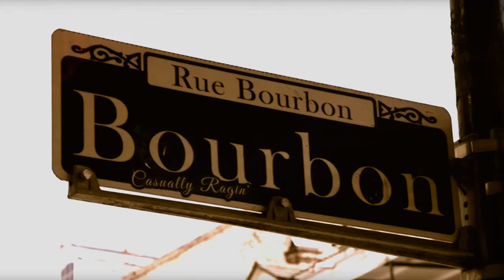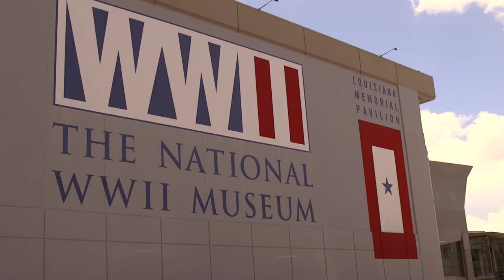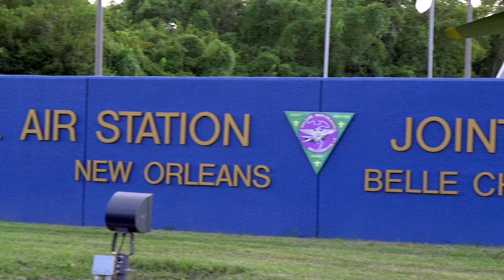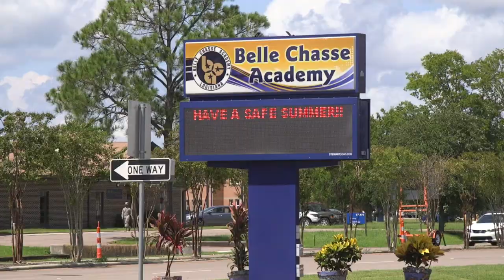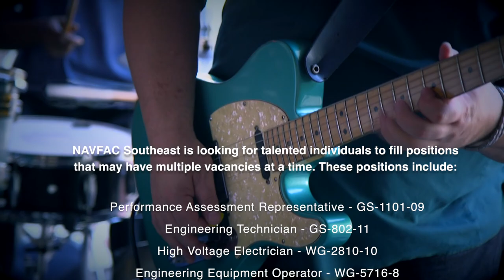NAVFAC Southeast - New Orleans Recruitment Video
"The Big Easy" gives prospective employees a glimpse of the work environment at our Public Works Department (PWD) located aboard Naval Air Station Joint Reserve Base New Orleans, Louisiana. The video contains testimonials from employees currently working at the PWD. They talk about working with their co-workers, family life, housing and exciting things to do in the New Orleans area.